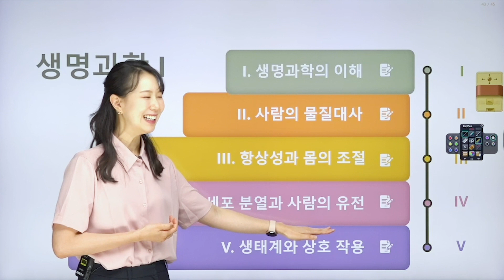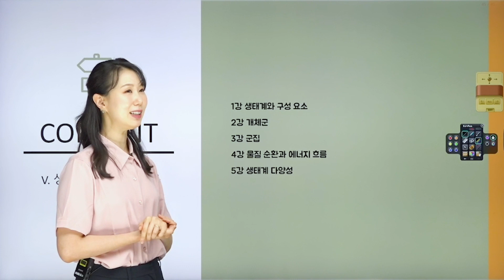[🧬생명과학 I] 생태계와 상호 작용 | 혜지한 고등 생명과학 I_5. 생태계와 상호 작용 | 초중고·대학·편입 | 에어클래스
[혜지한 고등 생명과학 I_5. 생태계와 상호 작용] 더 보러가기

📌우리 학생들은 왜, 많은 시간을 공부에 투자하면서도 불안할 수밖에 없을까?
저렇게 오랜 시간 공부를 하는데, 왜 성적은 잘 오르지 않을까?

그 이유는 바로 개념이 불안한 상태에서 문제를 계속 풀기 때문이에요.
내용을 대충 한 뒤 문제를 '풀면서 알아가는' 것은 생각보다 휘발성이 높습니다. 다음 문제를 풀러 가기 때문이죠.
그러나 문제를 '풀면서 확인하는' 것은 복습의 효과가 있습니다. 이후 잘 잊어버리지 않습니다.

수능 생명과학은 갈수록 어려워지고 있습니다.
그래서 문제풀이 스킬도 필요하고, 문제풀이에 대한 반복적인 연습이 필요합니다.
그러나 전체적인 내용을 당연하게 알고, 고민하지 않고 정확하게 풀어나가는 것이 수능 준비의 시작입니다.

저의 강의는 전체적으로 기본을 잡기 위해 만들어졌고
딱 이만큼만 외우면 될 만큼!  압축하여 정리했습니다.

제 개념강의의 모토는 '개념이 당연해질 때까지' 입니다.
3회독, 4회독, 개념이 당연한 상식이 될 때까지 반복해봅시다!